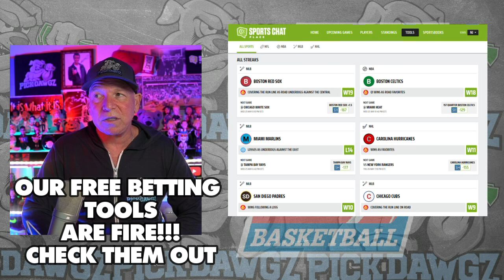Alabama vs Arkansas State 12/4/23 Free College Basketball Picks and Predictions | NCAAB Pick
The Arkansas State Red Wolves take on the Alabama Crimson Tide in Monday's College Basketball Action. Get Mitch's College Basketball Pick and Prediction for this game.